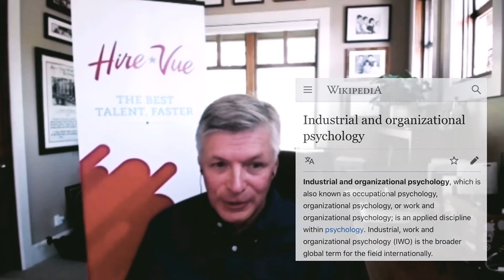HireVue CEO Kevin Parker and I discuss AI and HireVue Games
We're talking about Hirevue AI and in a once in a lifetime interview with Hirevue CEO Kevin Parker, we're taking a deep dive into Hirevue algorithms, Hirevue games and Hirevue Computer Assisted Assessment.

These are the best video interview tips you'll ever get, straight from the source, raw and unfiltered.

The future of job interviews is digital video job interviews. Learn how to crush them so you're not left out in the cold by Hirevue AI.

Additional Info:
* 👔Join my FREE LinkedIn group and become a part of the RecruitMeBro Revolution
😊JOIN THE RECRUITMEBRO REVOLUTION -Become a Rambling Recruiter Supporter - FOR AS LITTLE AS $1/MONTH
😊Or make a one time contribution